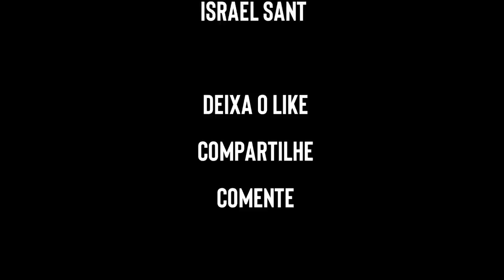SKATISTA VS JOGADOR DE FUTEBOL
skatista vs pessoas espero que goste dessa vez foi skatista vs jogador de futebol fico muito engraçado heheheheheeh